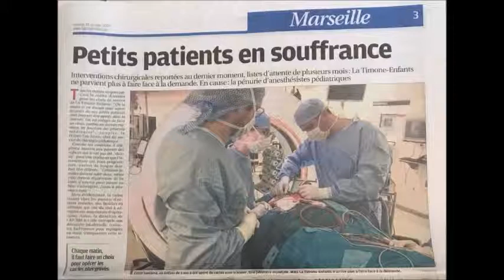الإنجاز Dr. Elie Choufani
مقطع من مقابلة مع د. إيلي شوفاني ضمن برنامج "لبناني أنا" مع الإعلامية ليليان أندراوس.
المقابلة حصلت عبر الهاتف في  27/1/2019 يشرح فيها عن العملية الرائدة التي أجراها لطفل إيطالي في فرنسا، وتعتبر الأولى من نوعها في العالم.